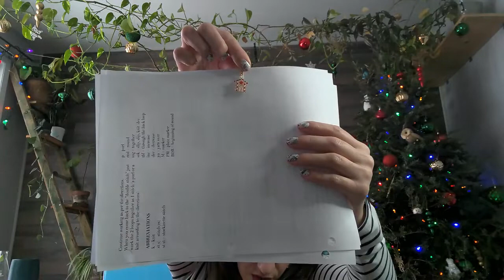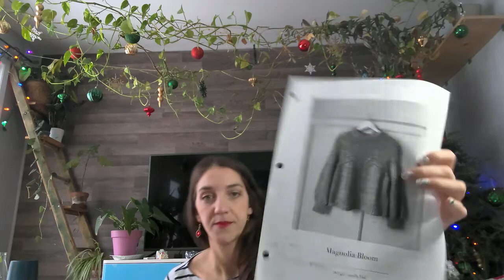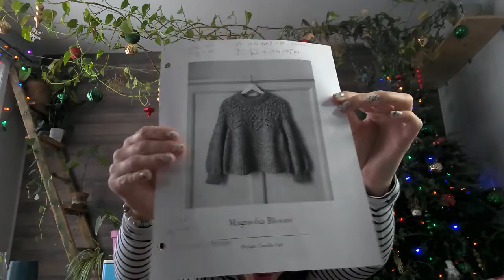Episode 21- cast-on de Noël pour mon plaisir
Allo, un petit 21e épisode aujourd’hui de mon vodcast!

J’ai aussi réussi à ajouter des chapitres à la vidéo pour vous simplifier la vie lorsque vous voulez sauter des sections.
Je vous souhaite un bon visionnement! 😊

FO

Laine file main avec de la fibre de laine péché mignon et du Suri de laine péché mignon

Brebis du beauriveage base frisonne de l’est (exclusive au Cœur de mailles)
Teinte par moi

Bas vanille de Noël
Laine de maille en bas c. candy cane et Ô Canada

WIPs

Laine brebis du beaurivage x LATT- petite frisonne x-fine couleur speckle des foins Petite frisonne X-fine
Laine Suri-silk non-teint

Laine Créartlaine, base lumineuse, c. œil de jade À propos | Shop Co. (creartlaine.net)
Lai

Acquisitions

Mes informations

Mon instagram : le_petit_mouton_noir_et_cleo
Ravelry : amelierobitaille

Chapitres / timestamps

0:00 – Intro
2:55 – Double take beanie
8:19 – Viima beanie
19:50 – beadweaving
25:35 – Lundi cardigan
29:17 – bas vanille de Noël
31:51 – Sherwood sock
36:00 – Magnolia bloom
42:12 – Acquisitions
50:00 – blabla personnel